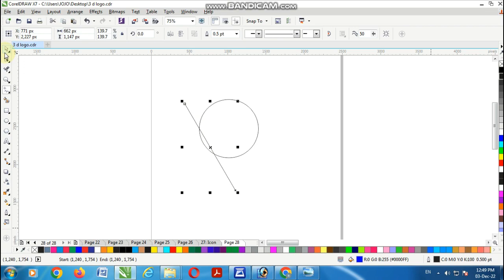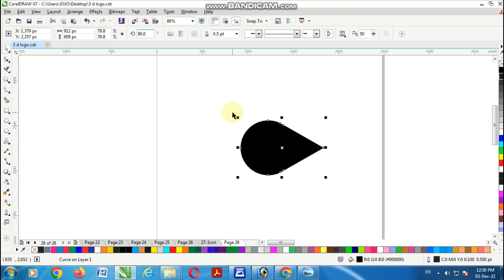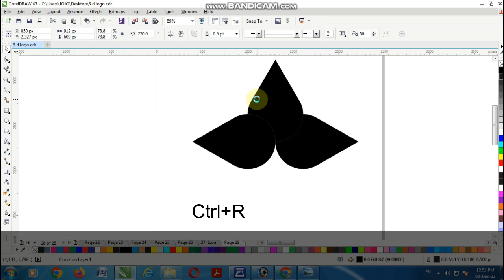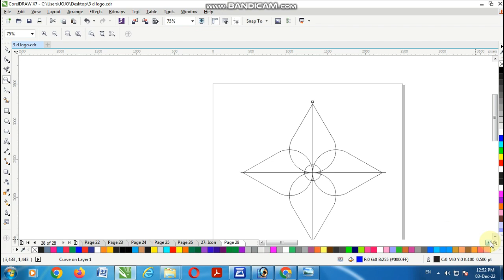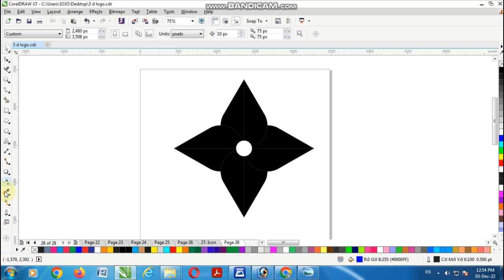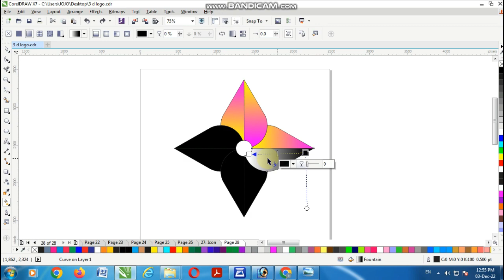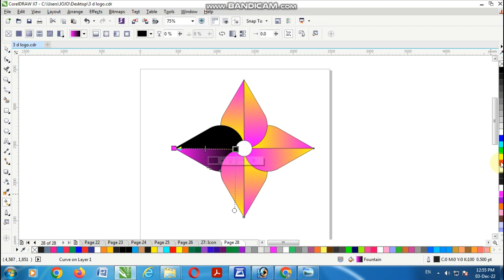How to create the 4 corner gradient logo design in corel draw- कोरल ड्रा में चार कोने वाला लोगो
namaskar doston, Corel draw me 4 kone wala 3D type ka logo ka desigi kaise karen
is video me ham aapko char kono wala gradient logo ka design karna sikhayenge, to hamare video ko dekhkar aap bahut hi asani ke sath logo bana sakte hain